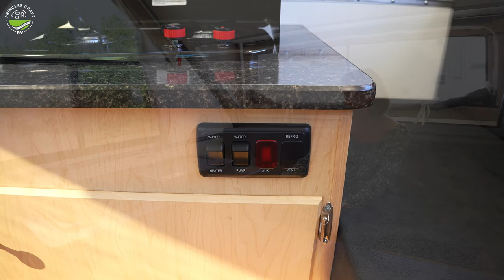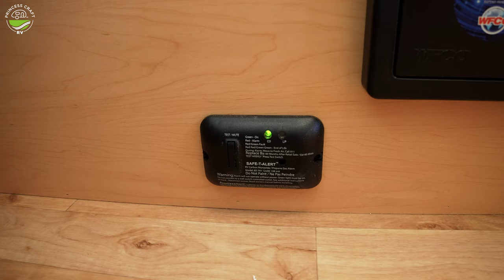Aliner Ranger 10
Do you know the Ranger 10 from Aliner? No? It's only one of the best-selling, folding, hard-walled, lite-weight, garageable camping trailers in all of the history of things! Check it out with PJ!

Sale price OF THE EXACT TRAILER SHOWN IN THE VIDEO AT TIME OF VIDEO UPLOAD: $20,995

MSRP OF THE EXACT TRAILER SHOWN IN THE VIDEO:  $27,892

SPECIFICATIONS
Length (feet) 12' 8"
Width (inches) 78"
Road Height (inches) 58"
Weight (lbs) 1300 lbs
Tires and Wheels 14" Aluminum
Gross Vehicle Weight Rating (GVWR) 3000 lbs
Dry Hitch Weight 175 lbs
Note: "weight" and "dry hitch weight" are approximate values.

STANDARD EQUIPMENT
Black and Gray Exterior Package
11 gal Fresh-Water Tank
14" Tires
3000 lb Axle
4 Stabilizer Jacks
LED Running Lights
Outside Electrical Outlet
Water Heater
Water Pump
Furnace
Indoor/Outdoor 12 Volt Refrigerator/Freezer
Outside Shower
Sink
2 Burner Stove
3 Interior Electrical Outlets
Azdel Lightweight, Thermoplastic Composite Interior Wall and Ceiling Panels
Performax 500 Premium Marine Grade Flooring
High-Density Foam, Hypoallergenic Cushions, and Mattresses
Fantastic Vent-Fan
35 Amp Converter
One Exterior Bag Door
Two Skylights with Night Shades (Dormer Option Eliminates Skylight with Night Shade)
Tubular Steel Frame
E-Coated Frame with Powder Coating on the Front Tongue and Bumper
10" Electric Brakes
Vacuum Bonded Fiberglass Panels
Diamond Plate Stone Guard
Amber Porch Light
Dual Propane Tanks
Solar Port
Anodized Aluminum Extrusion
Aluminum Wheels
Full-Size Radial Spare Tire and Carrier

OPTIONS
Front Soft Dormer
High Wind Lift Assist
Outside Grill
Dual Bunk Layout
Rear Dinette Layout

Equipment Levels:
Standard:
Perfect for the camping purist

City Water Hookup
Pre-Wired for Solar
LED Interior Lights
Fantastic Fan
Premium Curtains
Alloy Wheels
120 volt/12 volt Electrical System
Electric Trailer Brakes with Break Away Safety Switch
Upgraded:
Comes with an 11gal freshwater tank, a compact refrigerator, and 2 burner stove, giving you the freedom and comfort to camp anywhere

Deluxe:
Everything our upgraded package comes with plus some...

Larger refrigerator with a freezer
Hardwood cabinets
Microwave
More windows for a panoramic view
Cable connection
Front utility light

Video Details:
Presenter/Host: PJ Buerger
Videography/editing: Clint Sandberg
Production: Caitlyn Smalley
recorded on location at Princess Craft RV, Round Rock, Texas